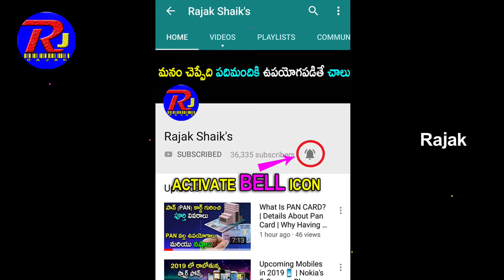Sachin Tendulkar Biopic by Rajak in Telugu | Inspirational Story About Sachin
Sachin Tendulkar Biopic by Rajak in Telugu
Sachin inspiring story
My dreams began young. But I always planned on things one step at a time. I think, later, that made all the difference, between just imagining and realizing that that imagination needed a focus.
I began playing cricket because everyone around was into cricket. They did play other sports in our neighborhood, badminton and hockey, volleyball; football was really popular when Mumbai’s monsoon was on, we would dance in the rain as we played the beautiful game, but yet, somehow, it never was quite cricket. Cricket was special.
I think things began to change for me when I began understanding that there was more to cricket than picking up a bat and trying to take a wild swipe at everything that came its way. That was also when I began to dream.
It was around 9 or 10 and, watching my brother and some older guys in the building play, I wanted to be like them, to play like them, with them. My imagination at that stage only took me to a place where I was intensely competitive, enough to be among the top batsmen in my group. If you did well, you were lucky, you would get a prized invitation to play with the older boys and if that happened, your success and reputation in the peer group was assured.
So that’s what happened with me. I was 10 when I was called to play with people aged 20 or 22. And then, that year, India won the World Cup. Life was never the same again. For millions of us, young and restless and hopeful, that was the beginning of a special love story with a special game.
Having said that, I think every game is special and India’s recent winning season across sports has been wonderful to watch and so very encouraging. I have watched, with pride and joy, as the hockey team has started to pick itself up; I have watched our footballers play with rejuvenated enthusiasm and dreams in their eyes; and have watched excitedly as people like world billiards champion Pankaj Advani, golfer Jeev Milkha Singh and tennis star Sania Mirza have made us proud. Most of all, I have followed, every inch of a proud Indian, the ascent of Viswanathan Anand to the chess world championship crown over the weekend.
In sport, we have several ups and downs, but being a sportsman of course, one doesn't like to lose. In fact, I think the only time I have intentionally allowed myself to relax in competition is against my children, because my wife tells me that you have to sometimes let your kids win.
At the same time, I still don't allow them to win every time. They have a long way to go and I think it's important to reinforce the message, as subtly as possible to youngsters that you have to earn your stripes in life; that, the world might lie ahead but you need to work towards conquering that world.
Don’t run after Success, run after excellence.